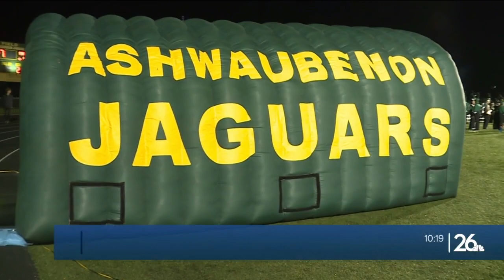Friday Night Blitz: Little Chute, Denmark, Fondy & more post big wins (Part 1)